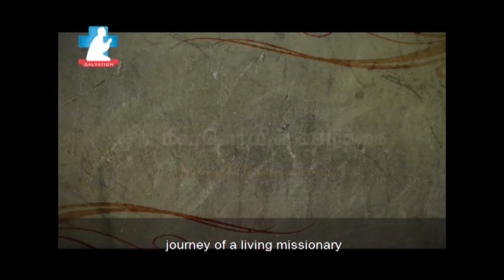J.N.Manokaran Ep-2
salvation t.v interview
life of a living missionary